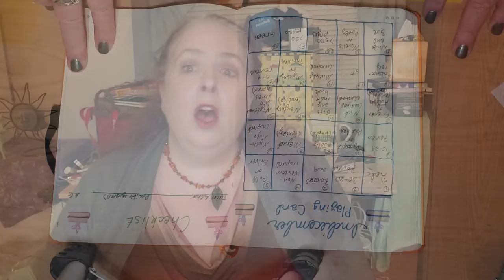Getting Ready for Indiecember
Getting set up to do Indiecember!  Are you participating?  Have you done any of the tags?  Let me know in comments!  Also, are you writing, and if so, how’s it going?

Apologies for the upside-down bullet journal segment. I even did a test run that went fine, and yet still couldn’t get it to be upside-right in post. Argh!

PlanningWithKay’s Cozy stickers